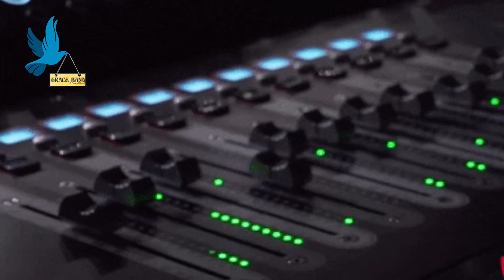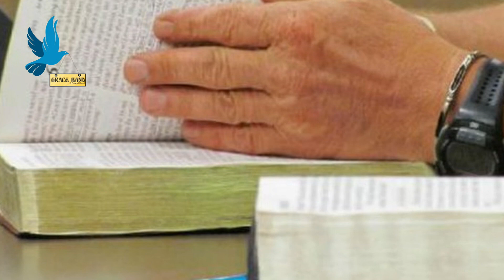ಹಾಡುವೆನು ಮನದಲ್ಲೆ By Prasanni Phinehas |Haduvenu Manadalle |Kannada Christian Song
Haduvenu Manadalle | ಹಾಡುವೆನು ಮನದಲ್ಲೆ : This song is sung by my mother  'Prasanni Phinehas'. May this song blessed to many people.
Please show some love by sharing this video with others.
By Prasanni Phinehas (M/o: Keneth Jeremiya)